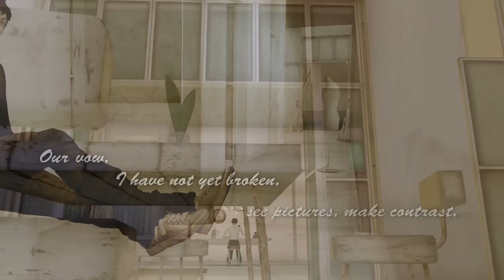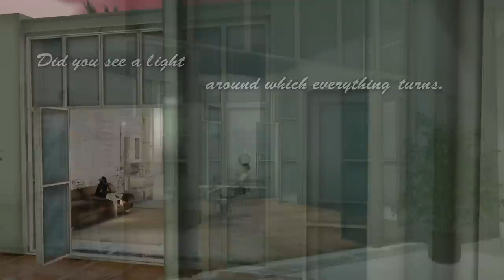Letter For You - a poem - Full HD Version